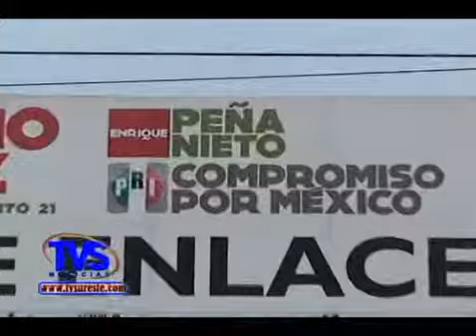TVS Noticias.- Se reune Jorge Carvallo Delfín con Priistas de Zur de Veracruz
- Se reune Jorge Carvallo Delfín con Priistas de Zur de Veracruz